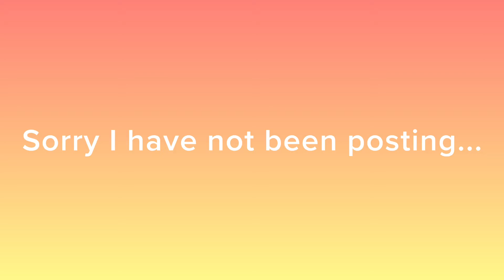Channel Update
Hello, here’s a small update! Sorry I have not been posting but I hope you have a good day